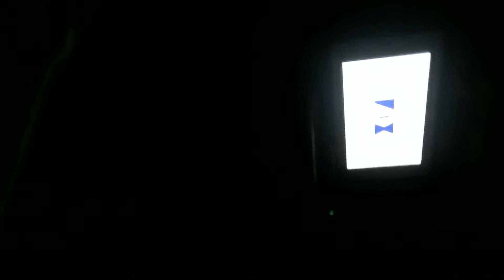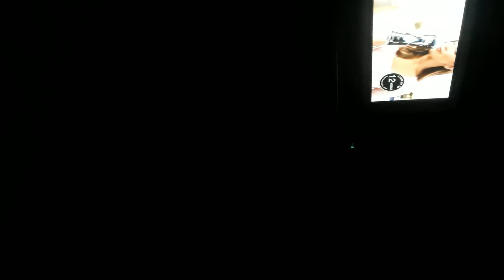January 22, 2020